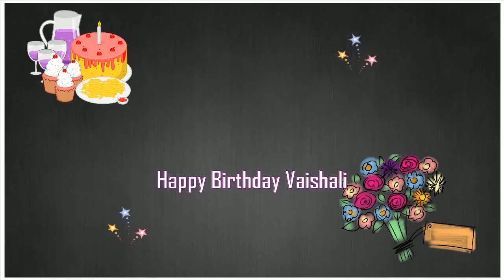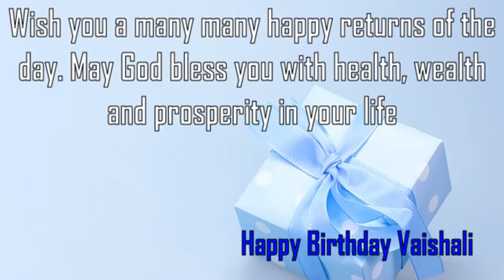Happy Birthday Vaishali Image Wishes✔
Happy Birthday Vaishali Images. Send Personalized happy birthday wishes to Vaishali in 1 min by visiting
GreetName has thousands of image templates to choose from based on gender, age, and relationship. Pick the best image template. Enter Your Name and click 'Generate Personalized Image' button. You can share Vaishali picture birthday wishes to any social network such as Facebook status, Whatsapp status, Instagram, Twitter, Google+, etc